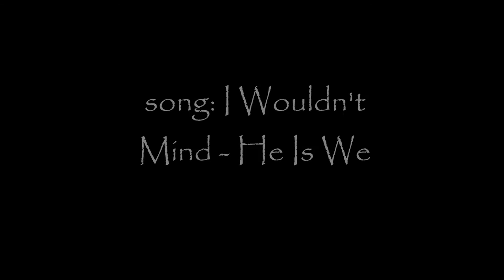Sophia the old english sheepdog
my beautiful OES, my only real love.